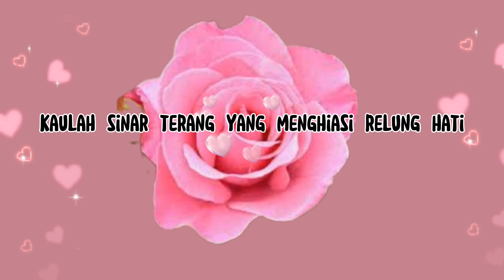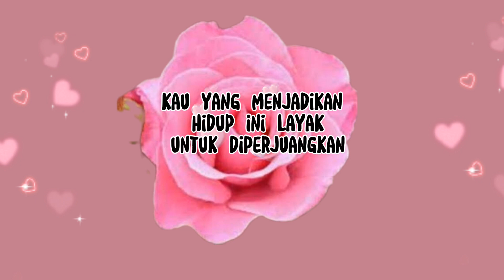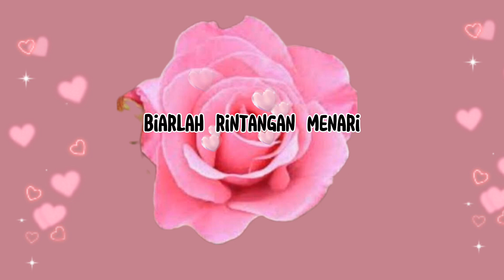Puisi Cinta, Jangan berhenti mencintaiku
Cintai aku seumur hidupku,jangan pernah meninggalkanku...katakan puisi ini untuk orang yang selama ini mendampingi hidup kita.